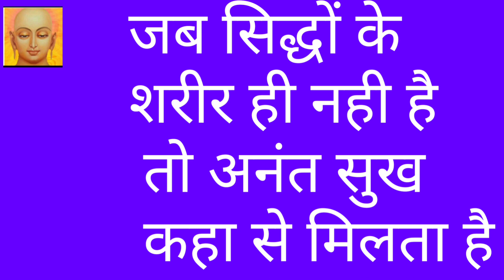जब सिद्धों के शरीर ही नही है तो अनंत सुख कहा से मिलता हैjainism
जब सिद्धों के
शरीर ही नही है
 तो अनंत सुख
 कहा से मिलता है

इस वीडियो में हम जानेंगे कि जब सिद्धों को शरीर ही नही है तो सुख कहा से मिलता है

jain dharm tirtthankar
life mantra in aagam Sutras
Jainism and Buddhism  philosophy
anekantwaad in Jainism
Jainism philosophy of education